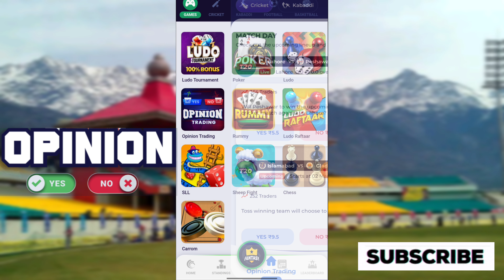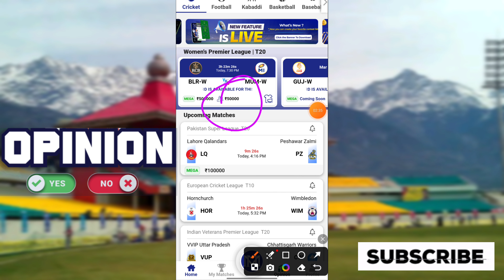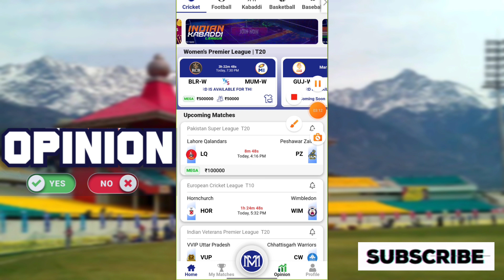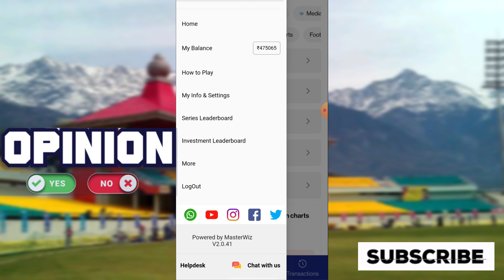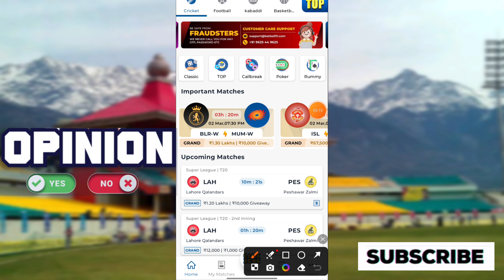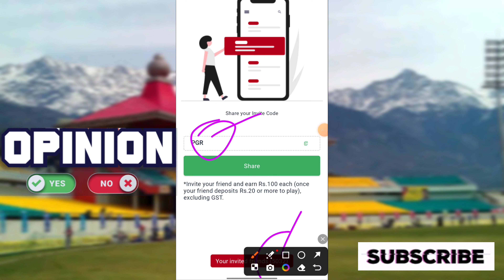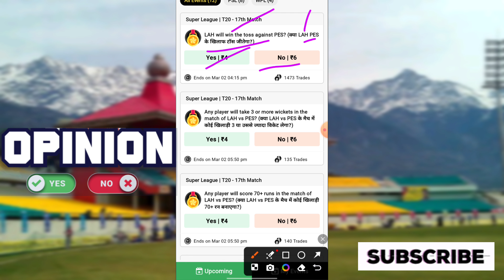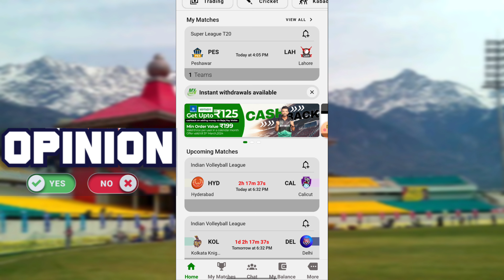top 5 cricket opinion app | opinion trading app | best opinion trading app | fantasy trading app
TOP 5 Cricket opinion trading apps | opinion trading app | best opinion trading app | fantasy app |

Top 5 Opinion Cricket Prediction App

1. Myfab11 -
Best Fantasy app | Join Bonus - 500 |

2 .

3. Fantafeat app FANTAFEAT

4. Batball 11 app

5. my master 11 😘

6.

🙏👉 Fantasy Sports is a Gaming Platform in India Which is Very Famous and assures 100% Legallity. This Video is Just for Knowledge Purpose, We Dont Promote any Type of Gambling, or online Gaming .

{ COVER Topic }

🔹FANTASY APP
🔹FANTASY SITE
🔹Dream11
🔹Dream11 TEAM
🔹Dream11 Prediction
🔹 MY11CIRCLE
🔹 MYTEAM11
🔹 BALLEBZAI

Music Credit -
Track: Cartoon - On & On (feat. Daniel Levi) [NCS
Release]